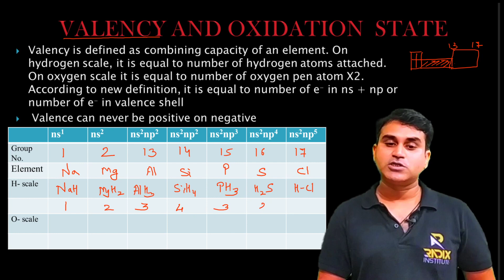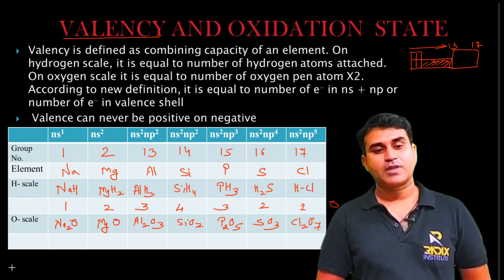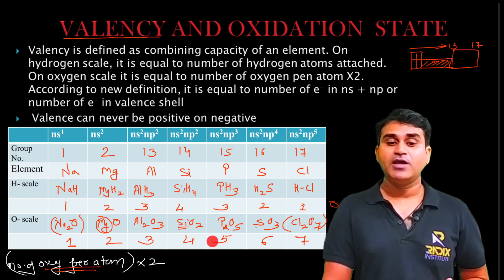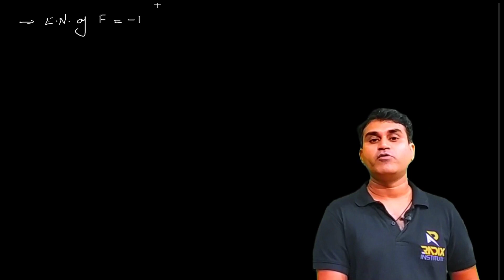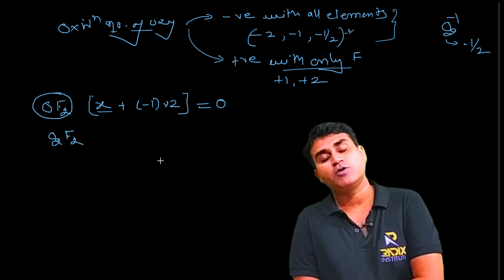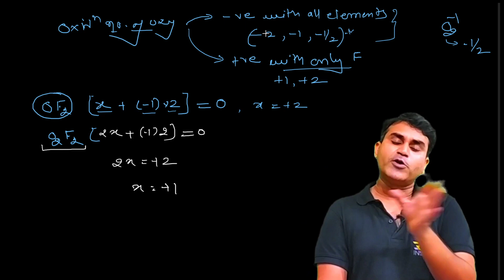PERIODIC VALENCY AND OXIDATION STATE